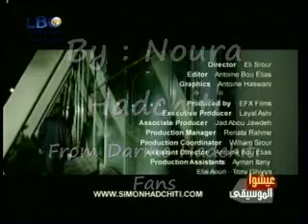Simon Hadchiti-Making Off Jaye La 3indak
To All Darine Hadchiti Fans : Please Join Darine Hadchiti Official Fan Club On Facebook...
With Love...
Noura Hadchiti
Arabic Arab Muslim yay sehr seher ayouno magic magie yeux connie talbot eyes nancy ajram musique music arab arabe نانسي عجرم سحر عيونه اغاني عربية نانسي عجرم agram haifa hayfa 3agram 3ajram wedding lebanon najwa middle east love titanic in arabic haifa israel El Ser 4 Cats Abdallah Rwaished Abdel Halim Hafez Abeer Foda Adam Ahlam Ahmad Adaweya "Apologize" One Republic Music Video Ahmad El Sherif Alaa Zalzali Alain Merheb Ali Al Dik Ali Hussein Aline Khalaf Amal Hijazi Amal Wahbe Amani Swissi Amel Lembary Amer Monib Amr Diab Angham Arwa Asala Assi Ashley Tisdale - He Said She Said El Heleni Ayman El Aatar Ayman Zbib Azar Habib Aziz Abdo Bahaa Al Kafi Bahaa Soltan Bashar El Shaty Bashar Kaisi Basmat Watan Bassem Moughnieh Bassima Boo De Boo Boushra Brigitte Yaghi Carizma Carole Saker Carole Samaha Cendrella Charbel Khalil Cheb Bilal Cheb Jilany Cheb Kader Cheb Khaled Cheb Mami Cheba Maria Christmas Clauda Chemali Cyrine Abdel Nour Crazy Indian Music Video Filmed in the 90's Preety awsome dance moves OK Go - Here It Goes Again Dalida Dana Dania Danielle Darine Darine Hadchiti Diana Haddad Diana Karazon Dina Hayek DJ Mario Dominique Hourani Ehab Tawfik Elias Karam Elie Massad Elissa Esam Karika Essaf Fadel Shaker Fady Badr Fady Harb Fairuz Fares Karam Fares ilahi Farid Al Atrash Fergie - Big Girls Don't Cry (Personal): Regular Version Fella El Jazairia Gassan Rahbani George El Rassi George Khabaz George Wassouf Ghada Shbeir Ghady Ghady Rahbani Gharam Ghassan Saliba Grace Deeb Gullizar Hadi Yones Haifa Wehbe Hakim Hamada Hani elahije ilahije elahi Helal Hani El Omary Hani Shaker Hasna Hayat Hiba Mounzer Hisham Abbas Hisham El Haj Hossam Habib Howayda High School Musical 2 Music Video - You Are The Music in Me Ibrahim Al Hakami Imad Helou Iwan Iyad Shaker Jad Choueiri Jad Nakhle Jawad Al Ali Jeny Joanna Mallah Joe Ashkar Jordin Sparks - Tattoo [OFFICIAL MUSIC VIDEO] Joseph Atieh Joud Julia Boutros Justin Timberlake - Lovestoned I Think She Knows Music Video Katia Harb Kazem Al Saher Khaled Ajaj Khaled Selim Laila Ghofran Latifa Laura Khalil Leila Eskandar Loai Madelaine Matar Maged El Mohandes Majida El Roumi Malak El Nasser Maram Marcel Khalife Margo Kassar Maria Marie Sleiman Marwa Marwa Nasr Marwan Khoury Massari May Hariri Maysam Nahas Melhem Baraket Melhem Zein Melissa Menna Nahla Miryam Fares Mohamed Al Mazem Mohamed Fouad Mohamed Nour Mohammad Abdo Moin Sharif Mostafa Amar Mostafa Kamel Nabil Ajram Nabil Sh3el Nagla Najwa Karam Nancy Ajram Nasri Shams Eldin Nawal Nawal Al Zoghby Nawal Mazloum Nay Nazem Al Ghazali Nelly Makdessy Nicole Saba Nona Nora Rahal Nour El Omr Nourhan Our Song- Taylor Swift (Music Video) Osama Rahbani Oum Kalthoum Pascal Saker Pascale Machaalani Quiminboos Rabih Asmar Ragheb Alama Ramy Ayach Ramy Sabry Raneem Rania Jubran Rania Kurdi Rashed El Majed Rayan Razan Reda Reeda Rihanna - Umbrella Rola Saad Rosy Rouwaida Rouwaida Attieh Ruby Sabah Sabah Fakhri Saber El Roubai Samar Sami Yusuf Samir Yazbek Samira Said Samira Tawfik Samo Zein Sandra Sandy Saoud Abou Sultan Sara Serkan Shadi Aswad Shadi Jamil Shadia Shereen Sherif Mekawy Sherine Wagdy Simon Hadchiti Soad Hosny Soulja Boy Tell Em - Crank That MUSIC VIDEO Album In Stores! Star Academy Suzan Tamim Tamer T-Pain featuring Akon - Bartender [OFFICIAL MUSIC VIDEO] 3ashor Tamer Hosni Tarek Selim Tony Hanna Tony Kattan Tony Kiwan Viny Wadih El Safi Wadih Mrad Waed Wael Jassar Wael Kfoury Wael Mansour Walid Samra Walid Tawfik Warda Yara Yasser Yasser Habeeb Yehya Radwan Yousra Yuri Mrakadi Zaki Nasif Zein El Omr Zekra Ziad Bourji Ziad Rahbani Zizi Adel LEBANON UAE EGYPT JORDAN QATAR BAHRAIN SYRIA IRAN LEBANESE EMIRATE KSA SAUDI ARABIA KUWAIT mtv otv lbc melody mbc 1 2 3 4 action hits arabia wanassa Paris for president obama mccain amercian election 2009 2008 (less)
Darine Hadchiti nawal al zoghby najwa karam wael kforey nancy ajram mariam fares fadel shaker Haifa wehbe shereen walid tawfic rola saad assala nasrey amr diab majida el roumi ehab tawfic George el rassi pascal saker melhem zein wael jassar carol samaha George wassouf dina hayek fayrouz zein el omr ramy ayach ragheb alama nawal tamer hosni elissa